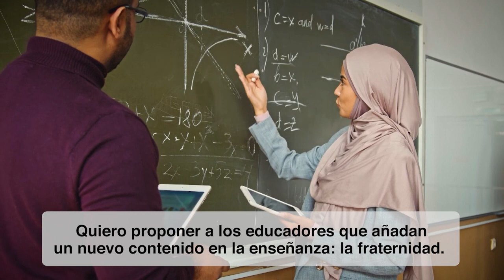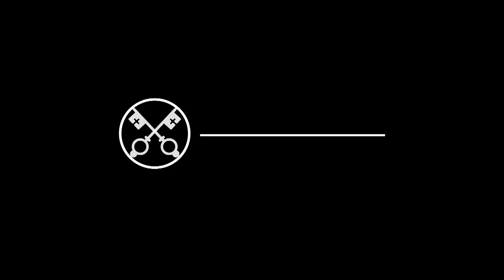Por los educadores – El Video del Papa 1 – Enero 2023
El Papa Francisco propone a los educadores “que añadan un nuevo contenido en la enseñanza: la fraternidad”. Los invita a “ser creadores de comunidad” y reza para que sean “testigos creíbles, enseñando la fraternidad en lugar de la confrontación”. Porque un educador, remarca el Papa, hace mucho más que enseñar matemáticas, geografía o historia: “es un testigo que no entrega sus conocimientos mentales, sino sus convicciones, su compromiso con la vida”.

“Quiero proponer a los educadores que añadan un nuevo contenido en la enseñanza: la fraternidad.
La educación es un acto de amor que ilumina el camino para que recuperemos el sentido de la fraternidad, para que no ignoremos a los más vulnerables.
El educador es un testigo que no entrega sus conocimientos mentales, sino sus convicciones, su compromiso con la vida.
Uno que sabe manejar bien los tres lenguajes: el de la cabeza, el del corazón y el de las manos, armonizados. Y de ahí la alegría de comunicar.
Y ellos serán escuchados mucho más atentamente y serán creadores de comunidad.
¿Por qué? Porque están sembrando este testimonio.
Oremos para que los educadores sean testigos creíbles, enseñando la fraternidad en lugar de la confrontación y ayudando especialmente a los jóvenes más vulnerables”.